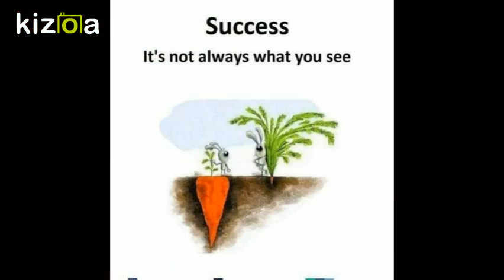Mellow- Journey (UNMASTERED SNIPPET )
Mellow's Unreleased song, produced by Catalyst. Please like La Uncaged Entertainment (FACEBOOK PAGE) to see when the song is out. This is just a rough take SNIPPET .